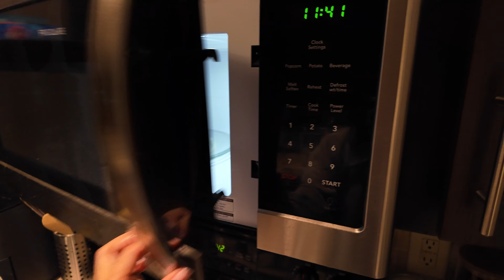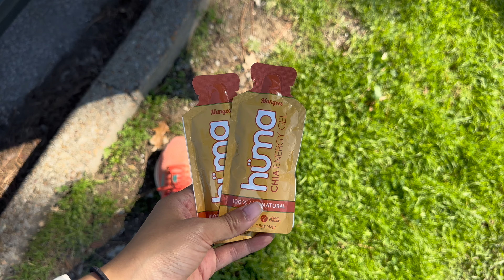What I Eat in A Week | Quick & Easy Recipes | Houston Eats | New Year 2024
Hi y'all! So happy you're here!

In this video, I'm sharing with you all what I eat in a week during the first week of the new year, 2024! I'm trying some new recipes, cooking some of my favorite meals, and eating out at some of my usual Houston spots. Hope you enjoy!